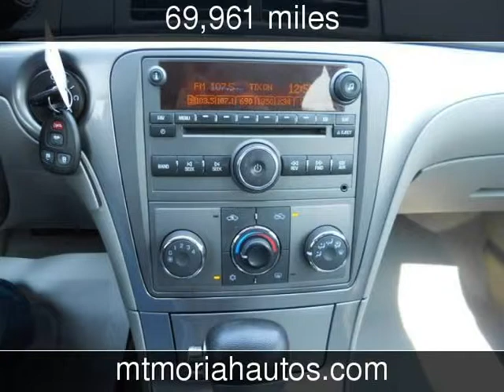2008 Saturn Aura XE Used Cars - Memphis,Tennessee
See more details about this used car This 2008 Saturn Aura XE with 69,961 miles is for sale at Mt Moriah Auto Sales.